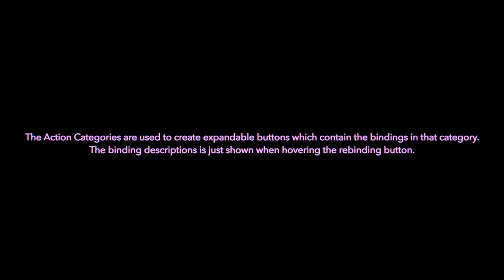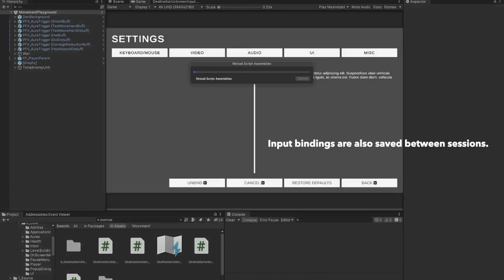Custom Input System with Action Categories & Binding Descriptions. Bonus: Menu for hotkey rebinding.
This is a fork of Unity's Input System (v1.3.0). In this fork I've implemented categories for actions & descriptions bindings.

The categories are used to separate the many input bindings into expandable categories in a scroll view, and the descriptions will simply be used to show a description of the binding that the user is configuring, but easily editable from the input system editor window and connected to the corresponding InputBinding type.